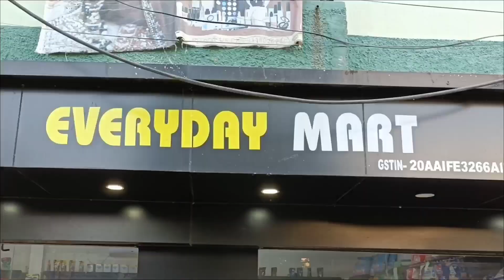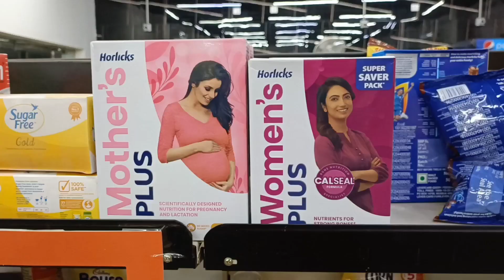बारात में छोड़े गए पटाखे, निकाह पढ़ाने आए इमाम निकाह पढ़ाने से हटे पीछे।देखें खबरें फटाफट अंदाज में